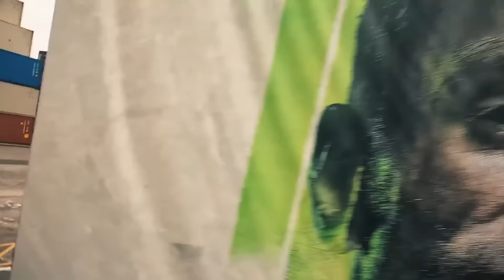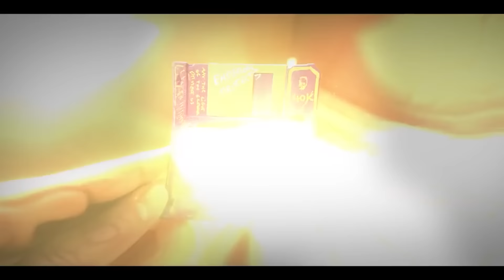TOP 18 Amazing Upcoming First-Person Shooter Games 2022 & Beyond | PS5, Xbox Series X, PS4, XB1, PC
Top Upcoming FPS games 2022 & beyond - New Amazing Action FPS Upcoming Games 2022 and beyond for PS5, XSX, PS4, XB1, PC - Best Upcoming First Person Shooter Games 2022 & 2023

Please Visit These Links of Amazon Selection Stuff For Sale if You Like, They Will Change Every Video And The Revenue Will Not Come To Me But Help Someone Who Need it, Thanks For Nice Work

1 PlayStation DualSense Wireless Controller
2 PlayStation PULSE 3D Wireless Headset
3 Xbox Series S
4 RESPAWN 110 Racing Style Gaming Chair
5 Sceptre 24" Professional LED Monitor
6 HP 24mh FHD Monitor
7 Acer SB220Q bi 21.5 Inches Full HD Moitor
8 Redragon S101 Wired Gaming Keyboard
9 Chuang Gaming M1 Wired RGB Gaming Mouse
10 Nixeus Revel-X Gaming Mouse